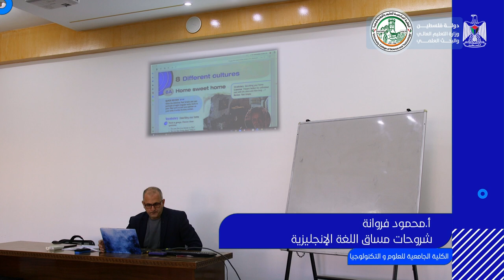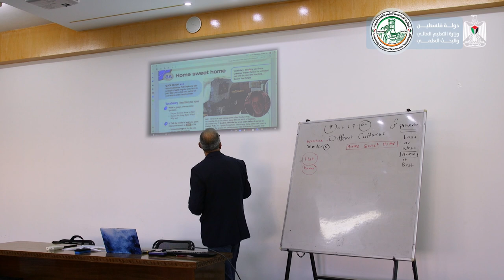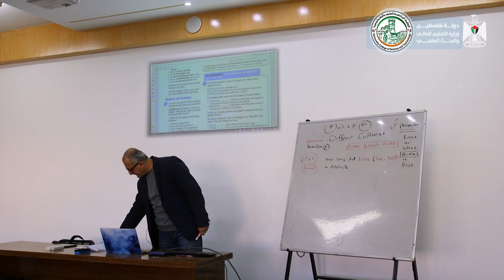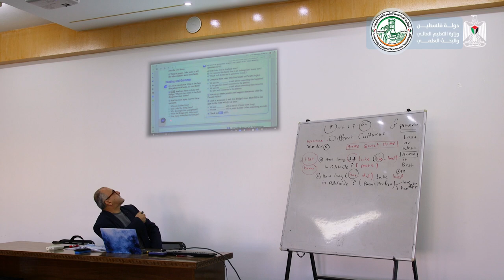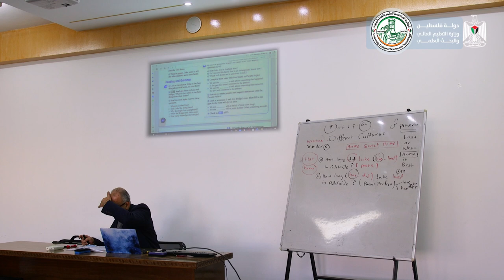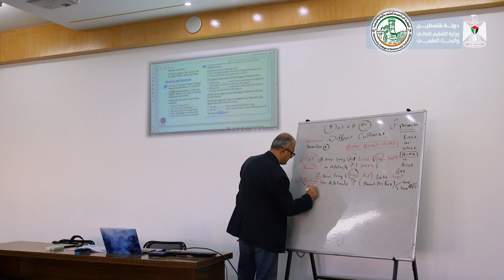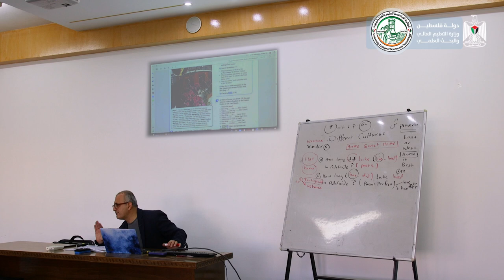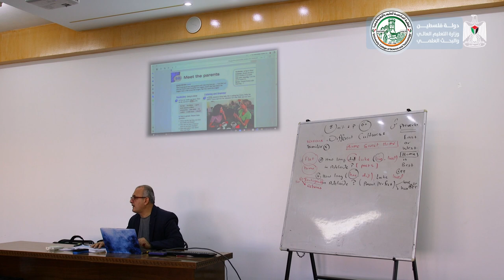اللقاء الثامن عشر - اللغة الإنجليزية